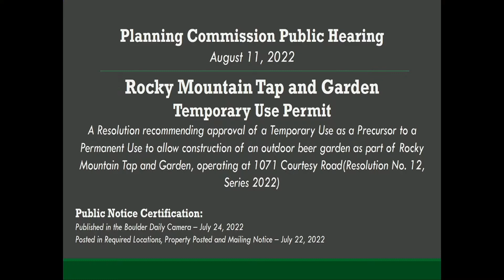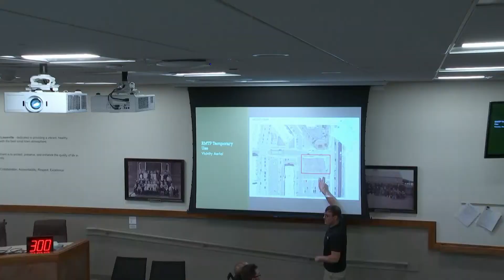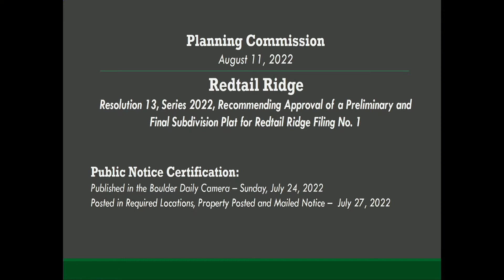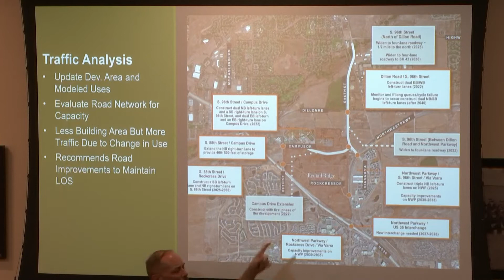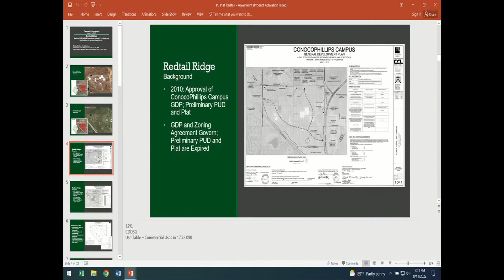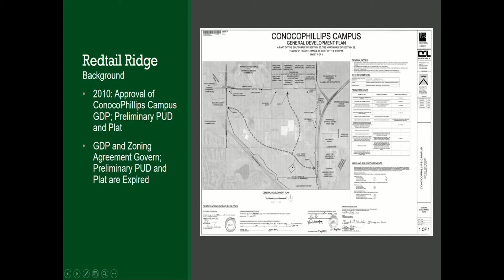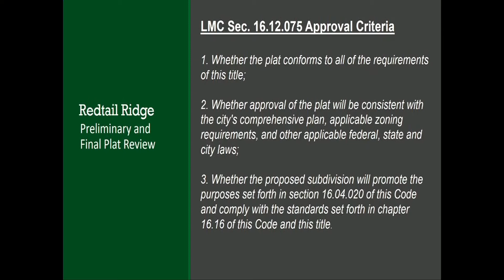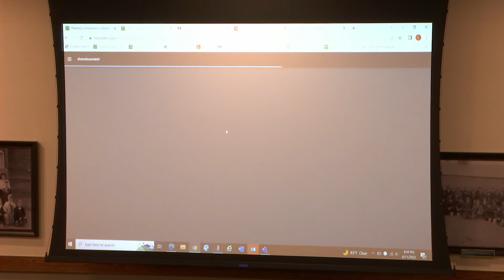08 11 22 Planning Commission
081122 Louisville, Colorado Planning Commission Meeting